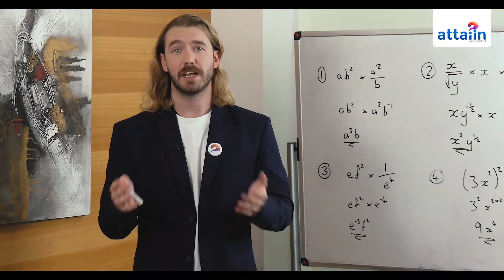Struggling with revision? You're not alone!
In this video, we discuss different strategies that can help you stay focused and motivated. Check it out now!
𝐀𝐭𝐭𝐚𝐢𝐢𝐧 | e-Learning app for IGCSE/GCSE students across the globe 👨‍🎓👩‍🎓